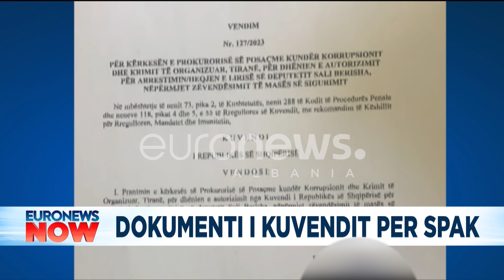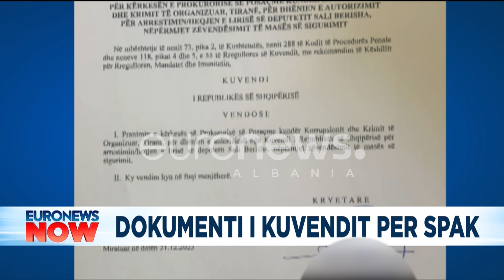ZYRTARE! Del dokumenti që "fundos" Sali Berishën! Kuvendi dakord me arrestin!